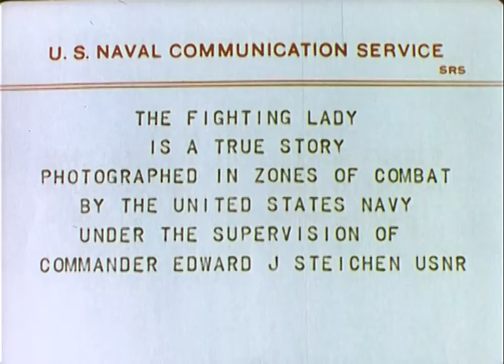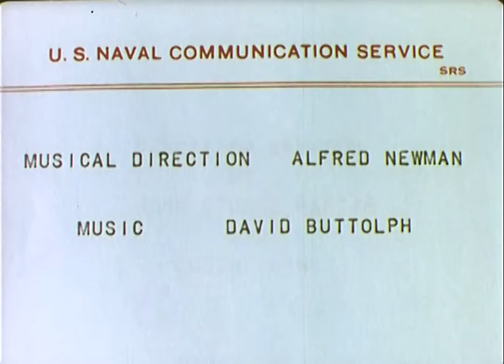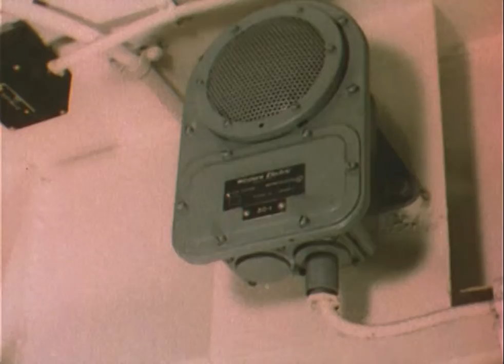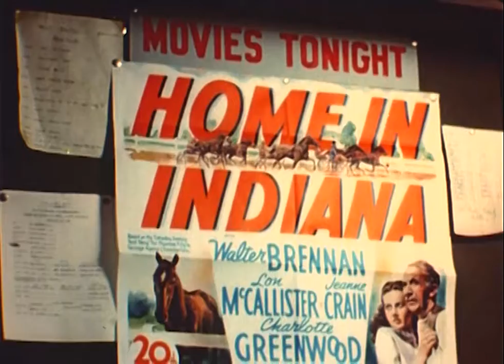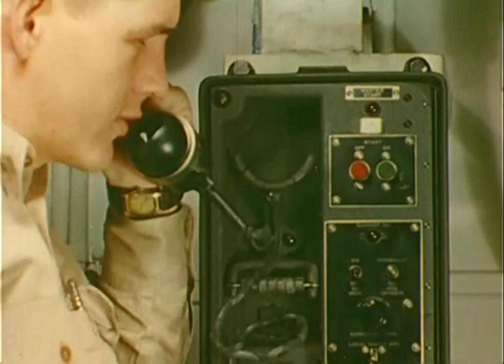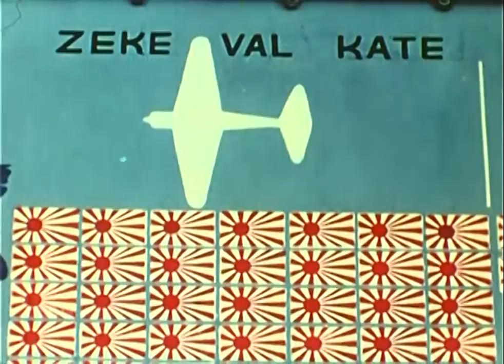The Fighting Lady. The Lady and the Sea, 1945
This film is a military documentary told from the point of view of the crew of the aircraft carrier the Fighting Lady -- a pseudonym for the Yorktown. Scenes highlight the functions and duties of The Fighting Lady and crew activities, and maps illustrate the movement of the Pacific fleet and its engagement with the Japanese in 1943 and 1944. Footage shows the following: A-24 Dauntlesses, TBF Avengers, Hellcats and other aircrafts as they flew out to the carrier, and the August 30, 1943, strafing and bombing mission over Japanese - held Marcus Island -- from preparation on the carrier to debriefing. Later scenes cover 1944, when the U.S. forces took Kwajalein Island, the Marshall Islands, Truk Islands, and Caroline Islands through air assaults and troop landings. Mitsubishi Zero-Sens (Zekes) engaged the U.S. Navy assault force and the ship squadron returned to the Marshall Islands for repairs, munitions, and rest and recreation. En route to the battle area, the Fighting Lady encountered and downed a Japanese reconnaissance plane. On the eve of battle, sailors attended church services. Prior to the U.S. assault, the Japanese attacked the U.S. squadron and U.S. planes took off for the Marianas and the Guam Islands where they successfully fought at the Tinian and Mariana Islands. The Japanese and U.S. task forces then fought in the Philippine Sea, where planes engaged in dogfights while ships performed evasive maneuvers. Final scenes show U.S. casualties buried at sea.